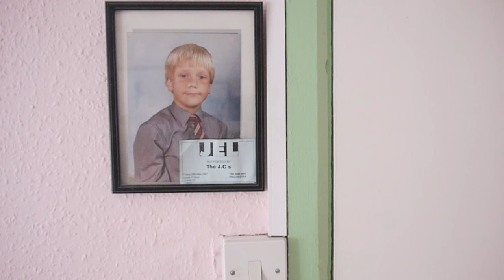LJA Brown - Sunday Psalms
New Video by LJA Brown. Sunday Psalms is the 2nd song off his new album Vivian Comma Close.

Available now on Bandcamp, ITunes, Spotify & Amazon.

With thanks to P Brown on location, IM Colsell for original concept and editing by Sophie Michael.